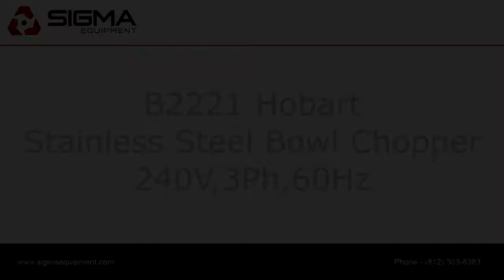B2221 Hobart Stainless Steel Bowl Chopper SIGMA Equipment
This is a functional video of B2221 Hobart Stainless Steel Bowl Chopper. for more available equipment.